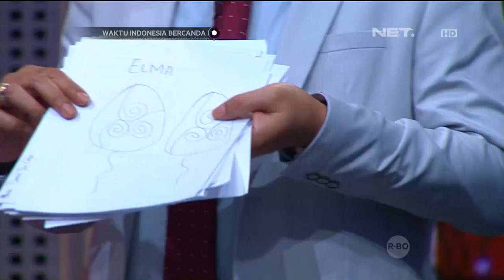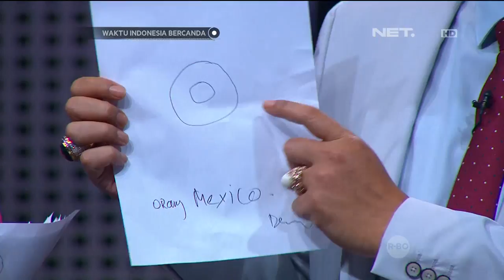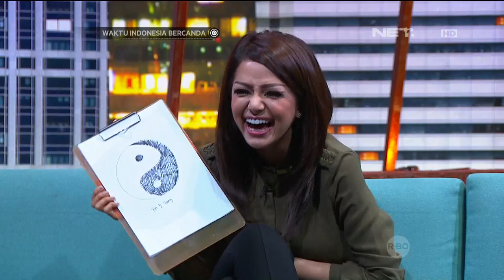Waktu Indonesia Bercanda - Kreatif Dj Yasmin Mengambar ( 7 Mei 2016 Part 3 )